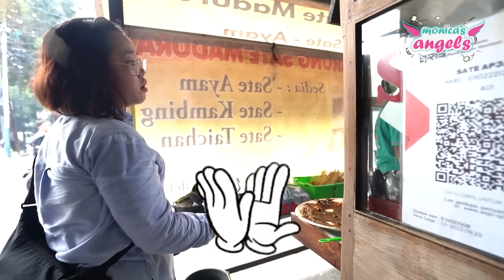BIAR GAK SAKIT BUNDA TRAKTIR SUSTER SETIAP HARI?